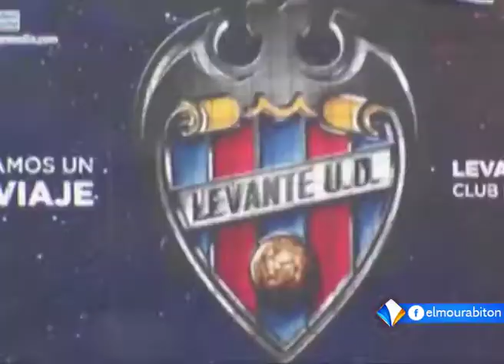حلقة الأسبوع من برنامج "المرابطون سبور" حول أبرز الأحداث الرياضية الموريتانية خلال الأسبوع.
تاريخ البث:
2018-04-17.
تقديم:
حمود ولد أعمر.